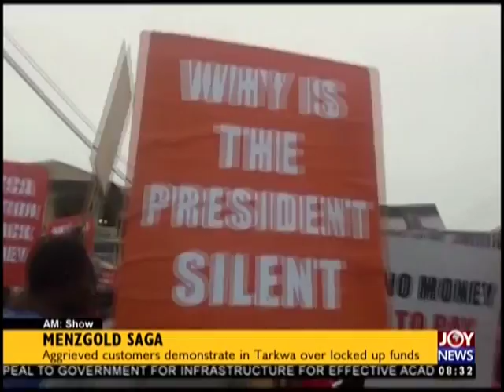Menzgold Saga - AM Show on JoyNews (19-2-19)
Aggrieved customers demonstrate in Tarkwa over locked up funds